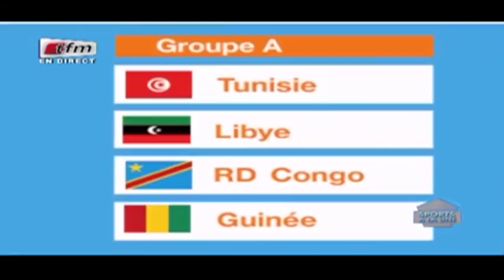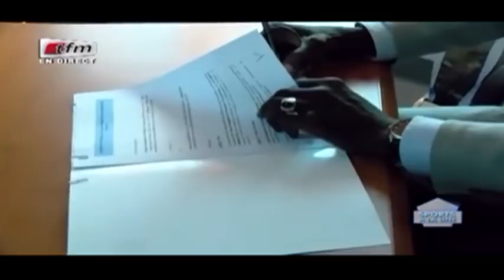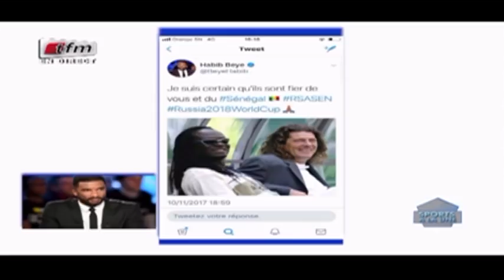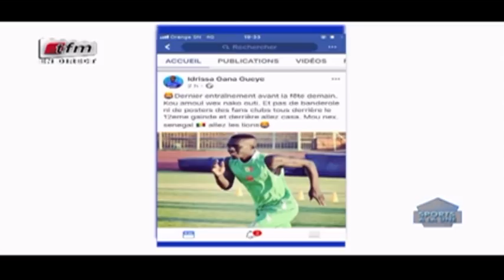REPLAY - Sports A La Une - Pr : CHEIKH TIDIANE DIAHO - 13 Novembre 2017 - Partie 2